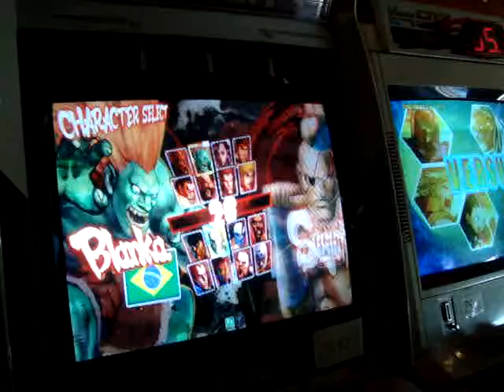SF4 (12) - Jay Wang (Blanka) vs. Gerjay (Dictator)